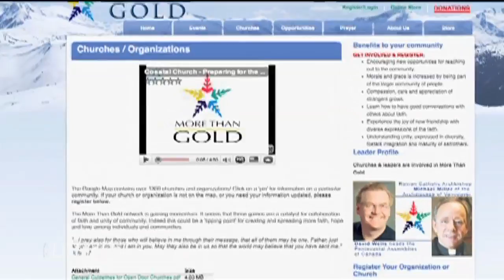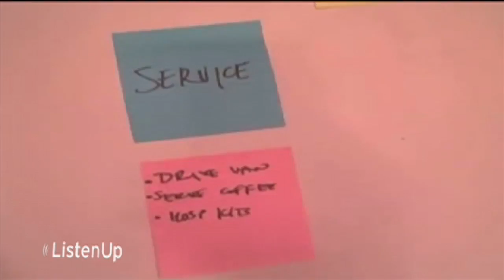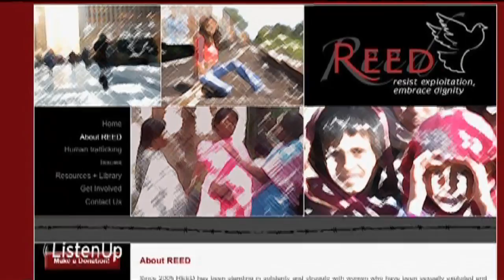Olympics 2010 | More Than Gold | 403 | 1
| Listen up looks at the Olympics and how Christians are involved. More than Gold is an army of volunteers from 250 B.C. churches who are calling the Church to actively engage in during the Olympics 2010. Karen Reed, Exec Director of More Than Gold joins Lorna from B.C. to talk about the organization's goals and commitment for the upcoming Olympic games.